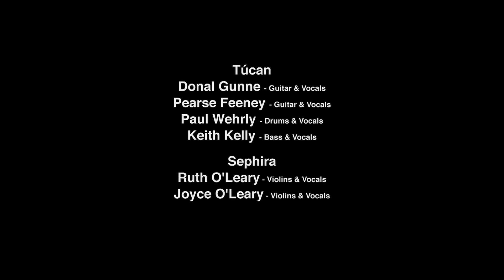No Good In Space - The Prodigy tribute - Tucan and Sephira (The Factory Sessions)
This video documents the collaboration of musical friends in the form of Irish bands Túcan and Sephira as they write and arrange their tribute to The Prodigy. The video culminates in their amazing gig in  Body and Soul at The Electric Picnic 2010. Audio recorded at Red Lake Sound Studio in Ireland. Directed by Peter Martin.

For up to date tour info visit our gig